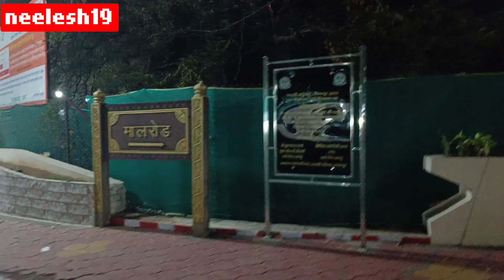Jabalpur City In Night Life | MP High Court | Sadar Market Jabalpur |DRM Office JBP | Neelesh Sahu